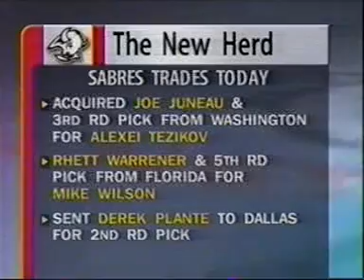1998-99 Matt and the Maven @ the Deadline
Matt and the Maven discuss the deadline deals before a game in 1999